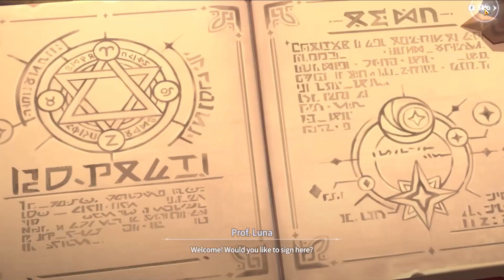Karakter Terbaik Untuk Selective Summon di Summoners War: Chronicles Tanpa Reroll!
Sudah banyak Tier List Summoners War: Chronicles yang beredar tapi karakter yang saya Share ini adalah monsters yang direkomendasikan oleh players Korea untuk Selective Summon. Sebenarnya Tier List tidak terlalu berguna kecuali kalian ingin fokus PVP atau progress cepat.

Contents
0:00 Fitur Gacha
4:53 Selective Summon
6:37 Selective Summon Tier List
11:47 Unlimited Selective Summon Reset Quest